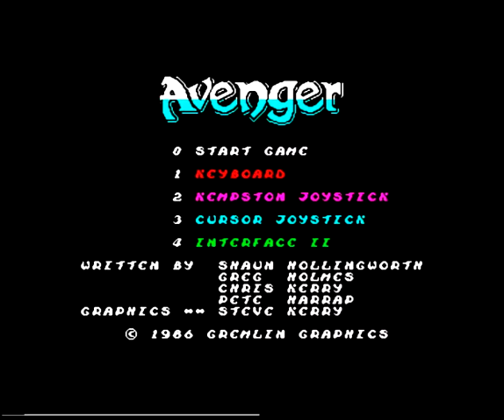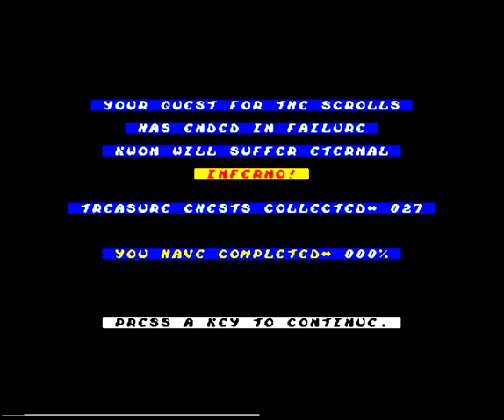ZX Spectrum - Avenger, Gameplay